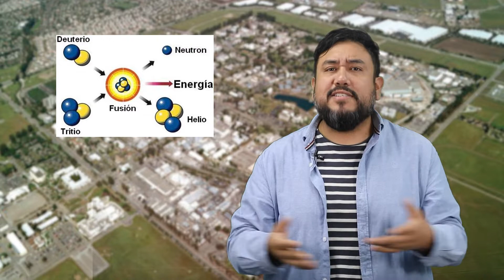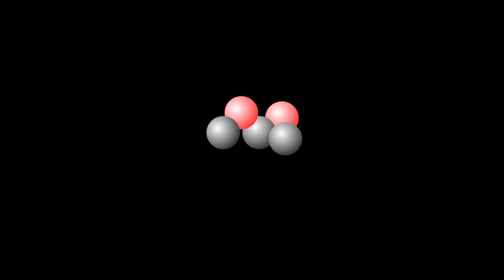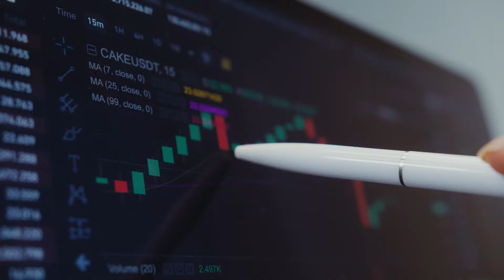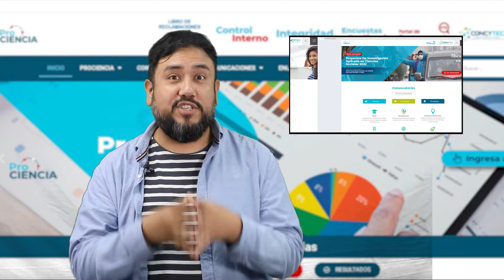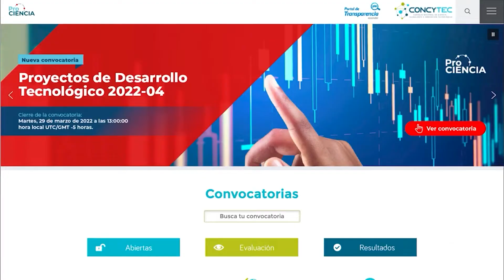Dosis de Ciencia: Reactores nucleares y energía limpia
🤩 Y ya llegó tu DosisDeCiencia, el noticiero científico del Concytec.
Hoy te hablaremos de reactores nucleares y la posibilidad de generar energía limpia para todo el planeta. 🌎